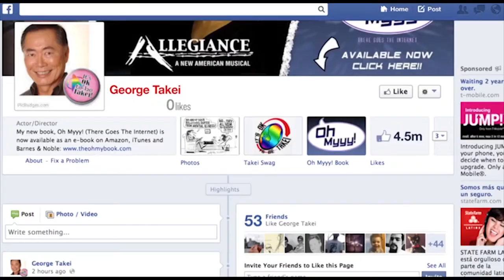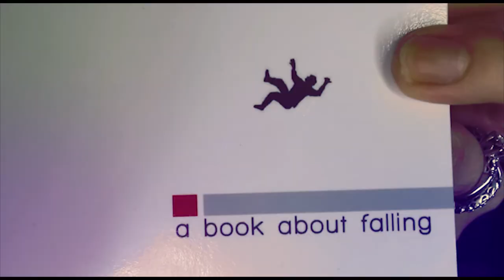GRAVITY? (Obligatory Fall Vlog)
Go buy Intentional Dissonance!

Want to get a Clocky of your own?

Help me a win a singer-songwriter contest!

Fall. So that's a thing.